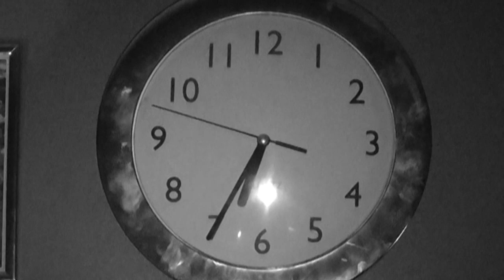RidicuGames - The Impossible Game!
I put so many hours into this and I could barely get halfway on the first stage, I just plain suck!